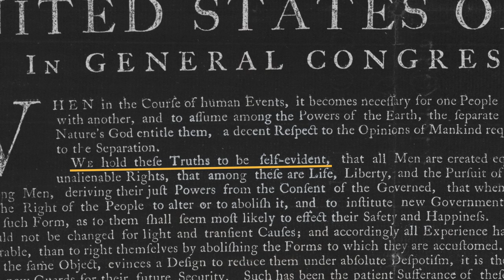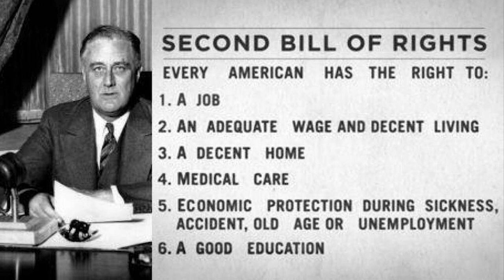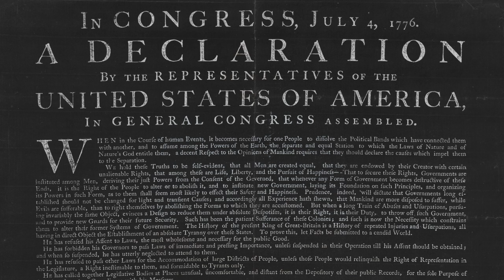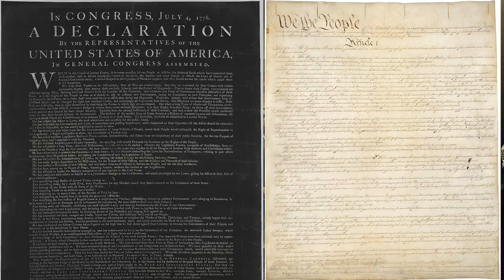Bill of Rights explained: Government is NOT the source of your rights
Where do our rights come from? Today, many people assume they are granted through government, but this is entirely contradictory to what Framers like Jefferson were claiming in documents like the Declaration of Independence and the Constitution. Jefferson's claims in these documents was nothing short of Revolutionary.

Tim Snowball is an attorney for Pacific Legal Foundation. Tim’s work spans PLF’s practice areas, including cases involving free speech, equal protection, administrative law, economic liberty, and property rights. In particular, Tim focuses on refuting the so-called warrantless “administrative” search exception to the Fourth Amendment. Follow him on Twitter: @TSnowball_Esq

About Pacific Legal Foundation:

Pacific Legal Foundation is the most successful public interest legal organization that fights for individual rights and economic freedom in the Supreme Court. PLF represents all clients free of charge.